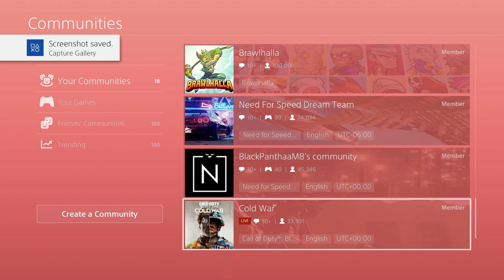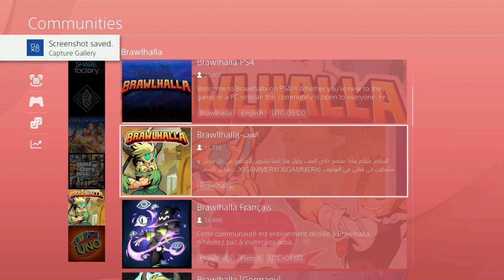Update 8.50| Sony ruined PlayStation even more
Update 8 50 removes community tab from the PlayStation systems

Side note don't spam join that community Ight
PS4share Civilization 6 Civilization 6 gameplay Minecraft Pewdiepie PlayStation 4 Rip PlayStation SHAREfactory™ Sony Interactive Entertainment Update 8.50 fighting singe memes poncho {5b94fcd8-8c64-4e49-b8d0-17c61afda4ac} funny memes dank memes best memes fresh memes memes compilationdank memes compilationplaystation 5 playstation 4ps5Playstation